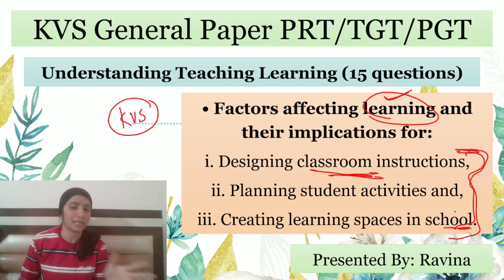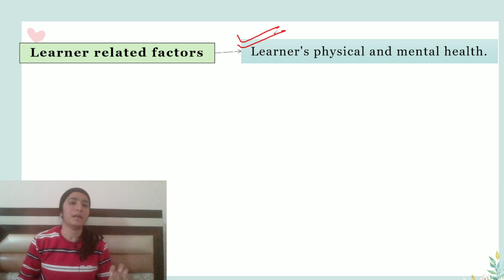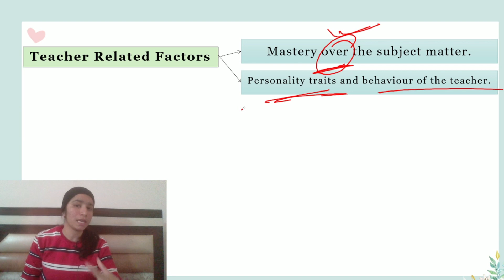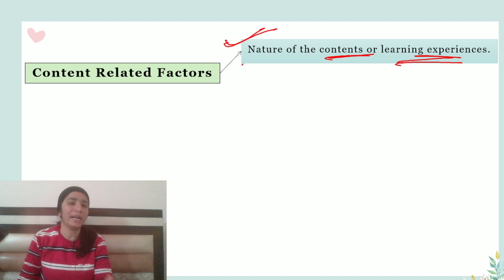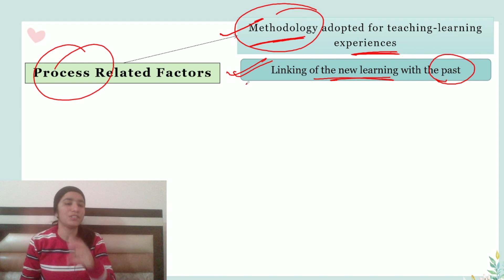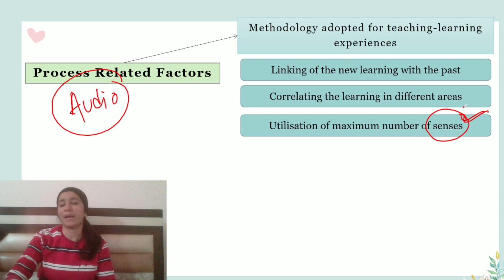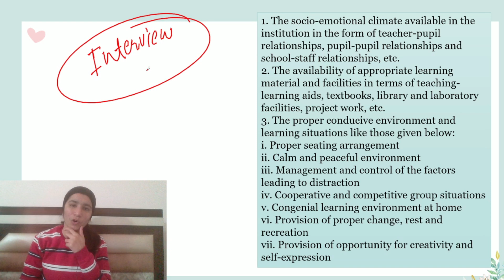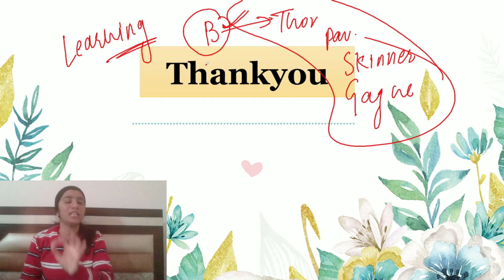Class-15 KVS Pedagogy for KVS PRT/TGT/PGT Factors affecting learning By Ravina @InculcateLearning ​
🔗 Important Links:-👩‍🏫👩‍💻

Keep Supporting.